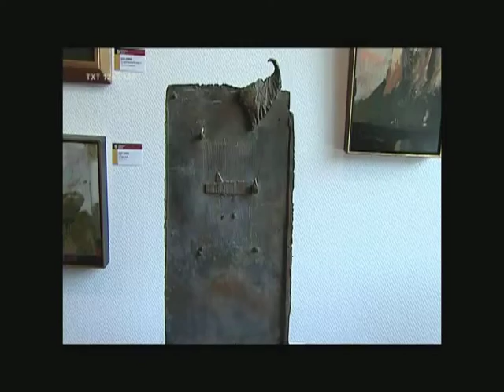Nagy Gábor kiállításának megnyitója - 2015.06.06.